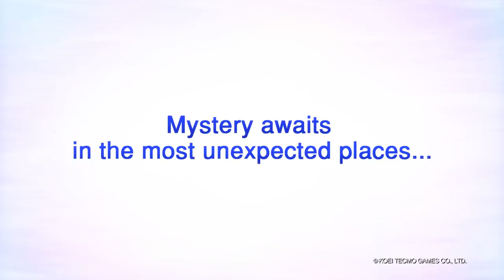Atelier Lydie & Suelle: The Alchemists and the Mysterious Paintings - Announcement Trailer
Atelier Lydie & Suelle: The Alchemists and the Mysterious Paintings
Platforms: PlayStation 4, Switch, PC, PS Vita (Japan-only)
Publisher: Koei Tecmo
Developer: Gust